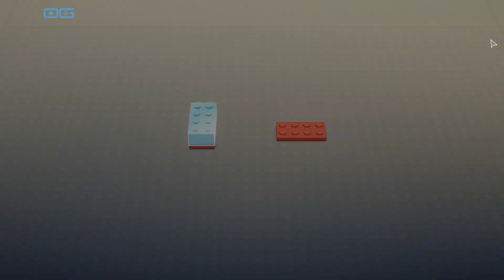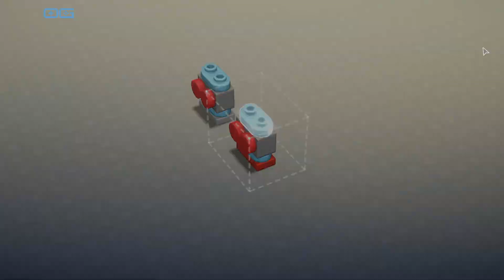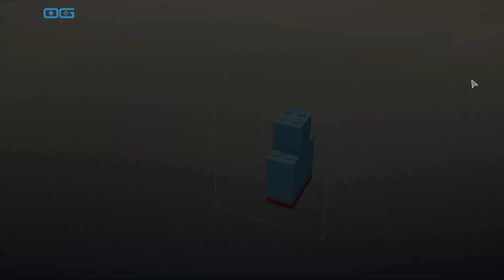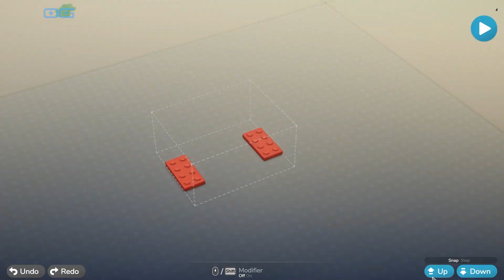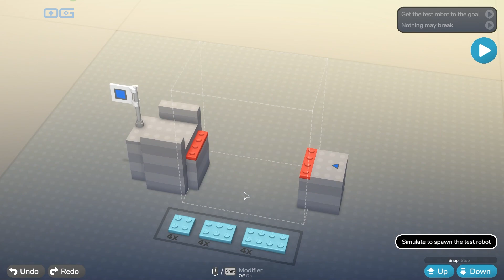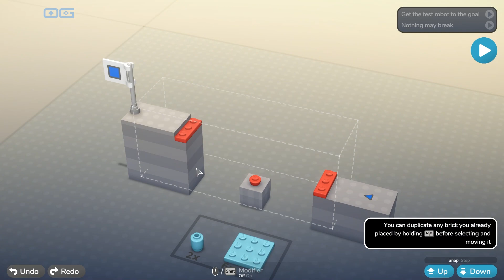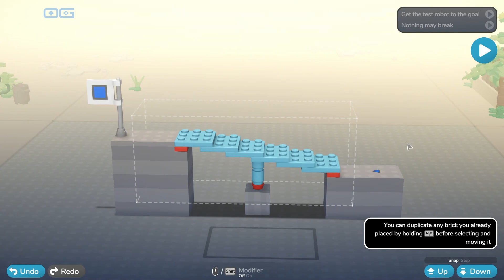LEGO Bricktales: A Charming Puzzle-Adventure with a Creative Building Mechanic (Gameplay)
This is a gameplay video of "LEGO Bricktales". In this puzzle-adventure, use an intuitive brick-by-brick building mechanic to solve puzzles and bring your creations to life! Experience a charming story as you explore beautiful LEGO® dioramas and help the people inhabiting them.

Developer: ClockStone
Publisher: Thunderful Publishing
Genre: Adventure, Puzzle, Building, LEGO, Casual, Simulation, Relaxing
Release Date: 12 Oct, 2022
Available on: PC/Windows, Android, Xbox One, PlayStation 4, Linux, Mac, iOS, PlayStation 5, Nintendo Switch, Xbox Series X|S